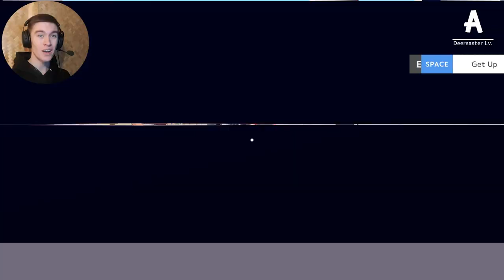ОЛЕНЬ ПОПАЛ В БУДУЩЕЕ ► DEEEER Simulator #1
Игра: DEEEER Simulator.
Всем привет!
Меня зовут Дмитрий и я снимаю прохождение игр.